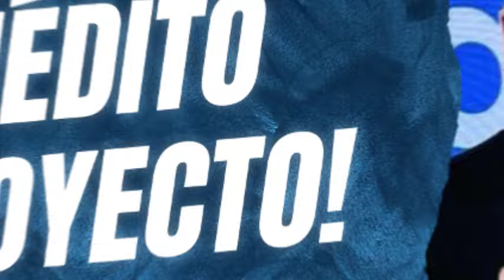💥GRAN CAMBIO EN SU VIDA - Julio César Rodríguez REMECE A CHILEVISIÓN con este dato